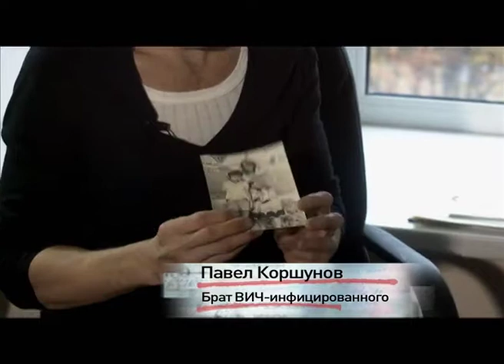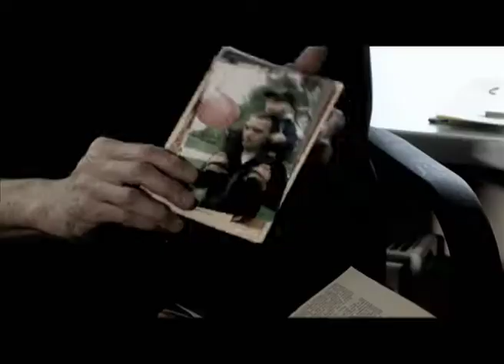Программа "Агентство специальных расследований". Лекарство от СПИДа.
Ежедневная публицистическая программа «Агентство специальных расследований» (АСР) с Вячеславом Разбегаевым, 5 канал (Приз кинофестиваля «ДетективФЕСТ-2013»). Заболевание, которому сразу приписали громкий эпитет “ Чума 20-го века”. От заразившихся этим вирусом шарахаются как от чумных, увольняют с работы, бросают друзья и близкие. Некоторые даже говорят, что их необходимо навсегда изолировать от общества. СПИД или ВИЧ - болезнь, лекарства от которой нет. А что, если это не так и ученые уже нашли панацею от страшной эпидемии? И что говорят об этом врачи и больные?